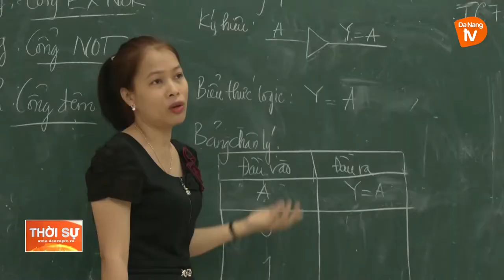NÂNG CAO HIỆU QUẢ ĐÀO TẠO NGHỀ GẮN VỚI GIẢI QUYẾT VIỆC LÀM